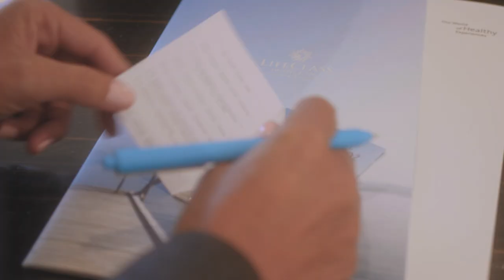Naprej v Portorož in Piran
Destinacijski video govori o novem Portorožu in Piranu, ki sta polna presenečenj, čudovite ponudbe in nenazadnje trajnostne usmerjenosti.

Zgodba je zasnovana okrog prispodob. Mlada družina v modernem električnem kabrioletu pride na oddih v Portorož in Piran, kjer nova presenečenja (ponudbo) na destinaciji doživijo preko prispodob oziroma pretiravanj, ki nakazujejo, da bodo v Portorožu vsi, zaposleni in domačini, naredili vse, da se bodo gostje počutili odlično. Tako v videu vidimo vse od tradicionalnih šavrink, ki poskrbita za posebno osvežitev kolesarjev, do morske deklice, ki z enim samim tleskom pričara sončni zahod.

Zabavni element videa pa je ekskluzivni plesni gib … 😉

Made by April 8 & STOREEZ STUDIO.

Oglejte si aktualno ponudbo paketov in rezervirajte svoje počitnice v Portorožu in Piranu!